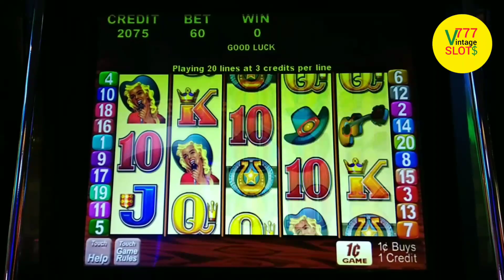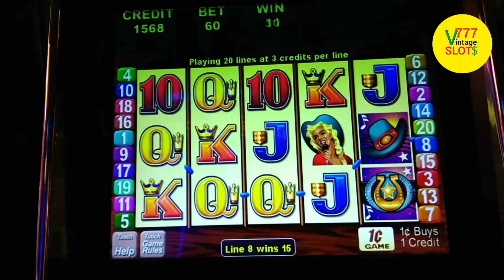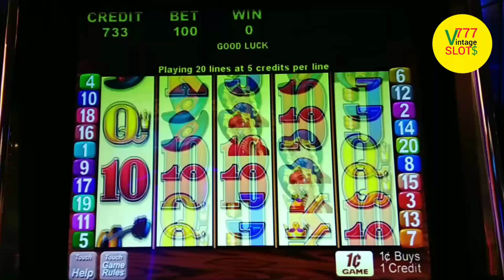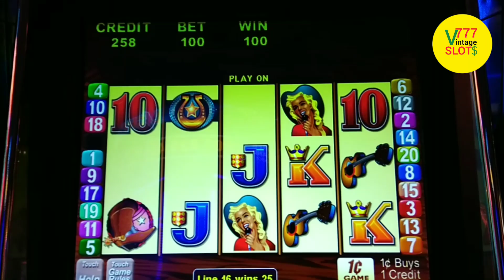Vintage SLOTS | BOOT SCOOTIN' 😵‍💫😁😊